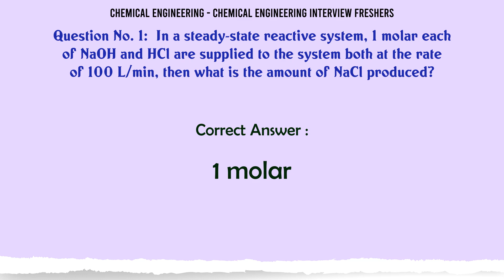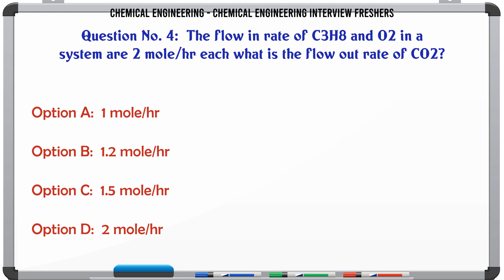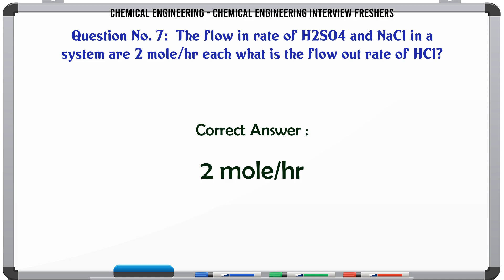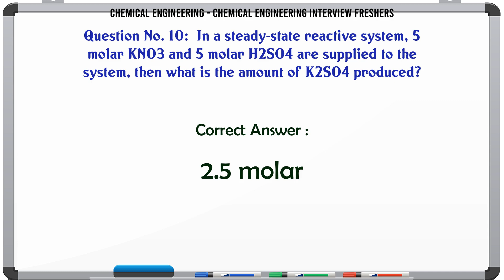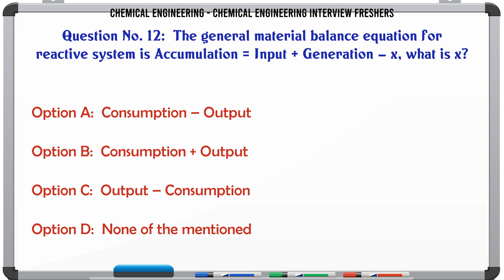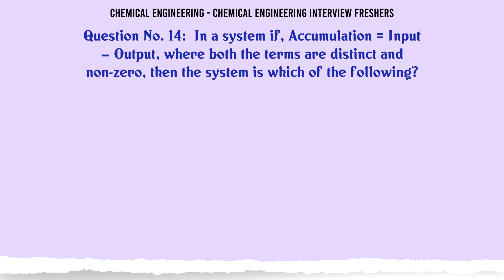MCQ Questions Chemical Engineering Interview Freshers with Answers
Chemical Engineering Interview Freshers GK Quiz.

Question and Answers related to Chemical Engineering Interview Freshers

List of top 5 Questions:

In a steady-state reactive system, 5 molar CH4 and 5 molar O2 are supplied to the system, then what is the amount of CO2 produced?

The general material balance equation for reactive system is Accumulation = Input + Generation – x, what is x?

In a system if, Accumulation = Generation – Consumption, where both the terms are distinct and non-zero, then the system is which of the following?

In a system if, Accumulation = Input – Output, where both the terms are distinct and non-zero, then the system is which of the following?

In a system if, Accumulation = Input – Output + Generation – Consumption, where all the four terms are distinct and non-zero, then the system is which of the following?

Content of this Video:

MCQ question answers for Chemical Engineering Interview Freshers